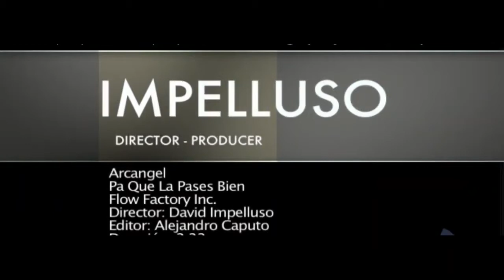Arcangel - Pa Que La Pases Bien (Vídeo Oficial)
☑️SUBSCRÍBETE ⤵️